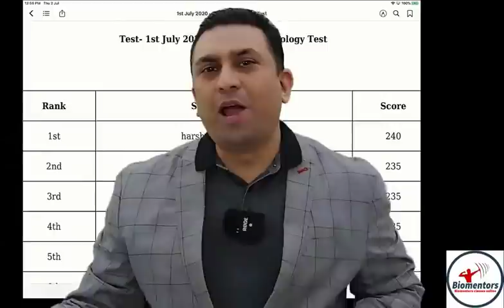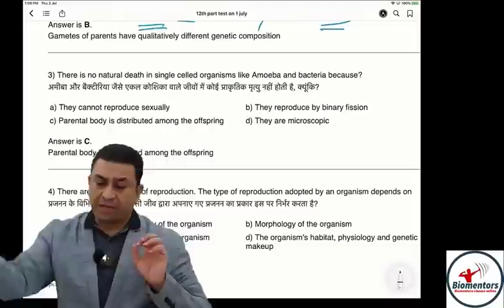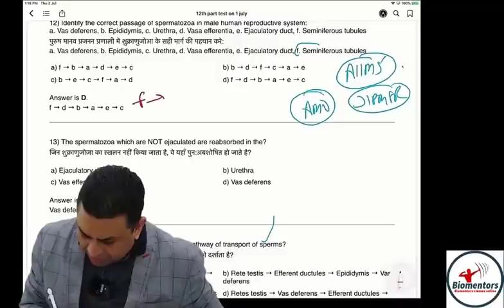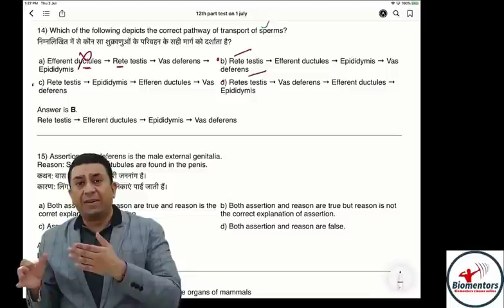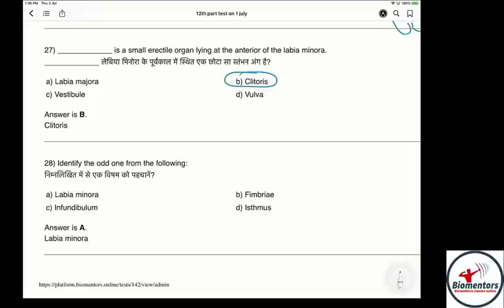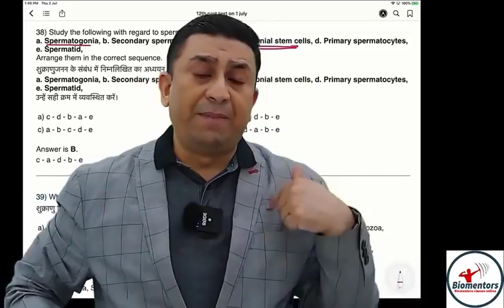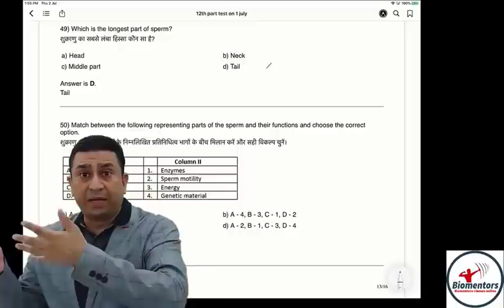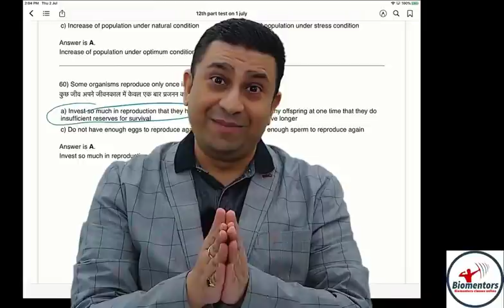MCQ Dissection Part 2 - NEET 12th Portion (1 July) | NEET 2021 | Biomentors NEET | Dr Geetendra Sir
Test paper explanation video for the test held on 1st July - 12th Portion NEET | Free online Test for NEET 2021. Let's learn Biology MCQ Dissection. Test series for NEET 2021 exam and boost your NEET 2021 Preparation by Biomentors master teacher by Dr. Geetendra Sir. He will address you all about the Super Strategy for NEET Preparation 2021 for NEET Biology and share some NEET preparation tips on how to prepare for the NEET 2021.

🔴For Important Sheets, Online test & Daily Practice Problems –

⚫Our associated youtube channels:
1. Biomentors online films (Educational movies)
2. Next medico (For MBBS Classes)

1. Biomentors online - For NEET aspirants
2. Next medico - For MBBS undergoing students
3. McMedico - For educators
4. Doctor Probe - For online medical consultation
Thanks for joining Biomentors Classes Online 😊